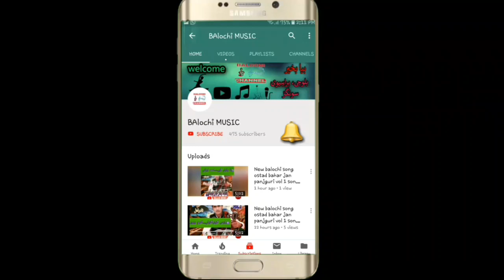SAIF JAN || NEW BALOCHI SONGS 2019 OF SAIF JAN VOLUM 226 part 1 || 226 سیف جان والیم